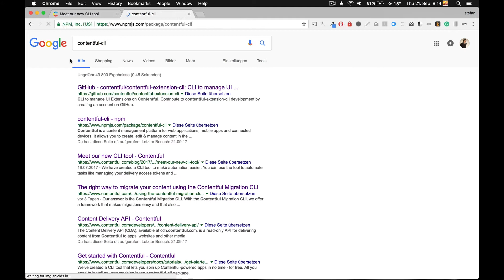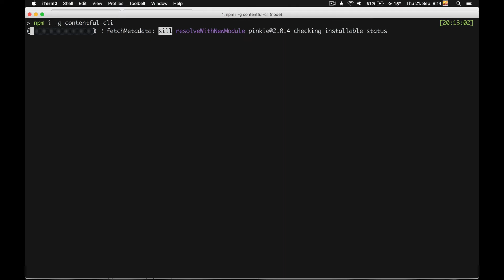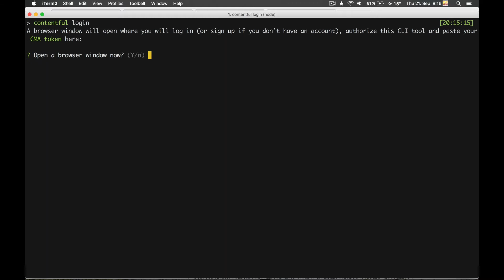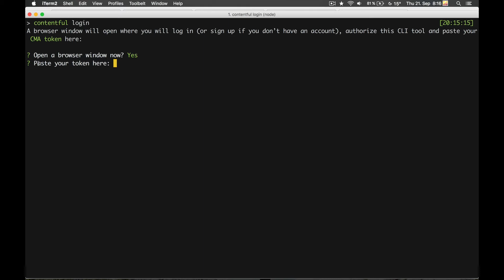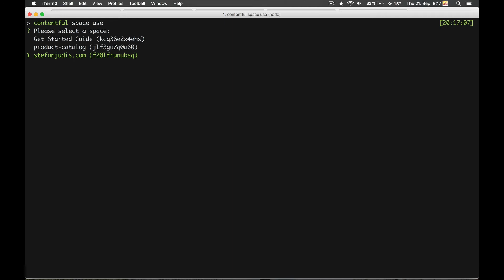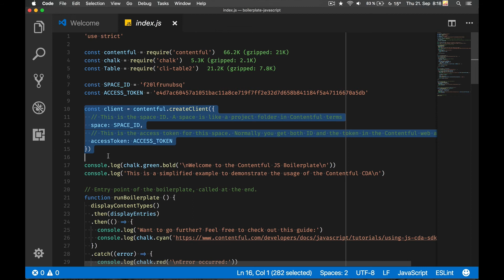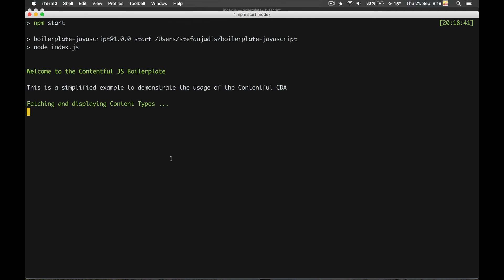Bits & Bytes Ep. 2 - How to get started with the Contentful CLI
See how you can quickly start using Contentful straight from your command line, using the Contentful CLI tool.